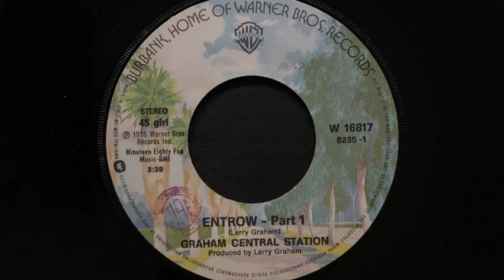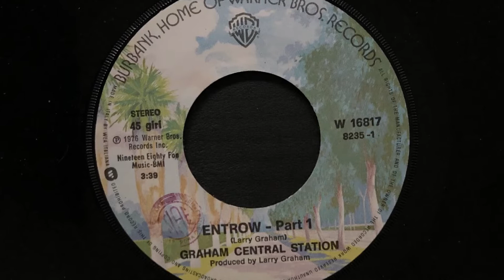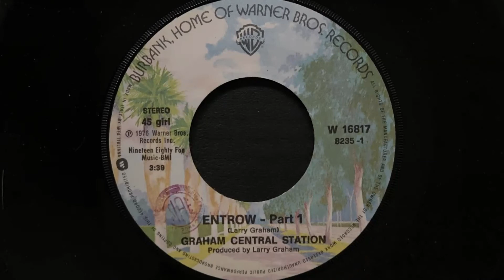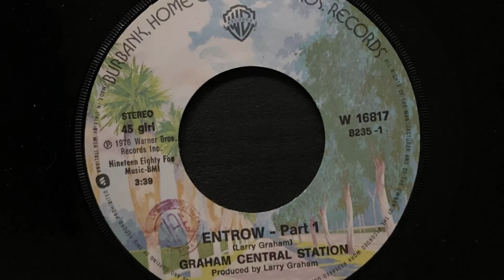Graham Central Station - Entrow Part I (1976 Vinyl)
1976 Vinyl Warner Bros. Records (Photo inside video). Side A
Etichetta: Warner Bros. Records – W 16817
Formato: Vinile, 7", 45 RPM
Paese: Italy
Genere: Funk / Soul